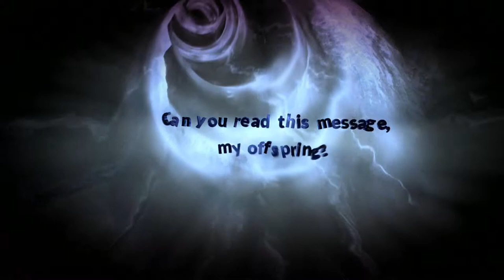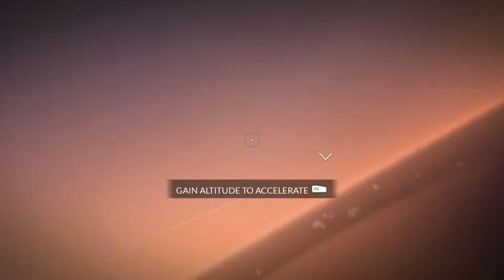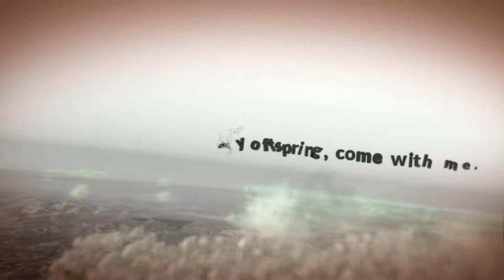Let's Play: Megaton Rainfall - Part: 1 [PC][HD] 1080p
Earth is in danger!
An alien invasion force rains down on the blue marble called Earth.
And you are the only one who can stop them and safe the Earth from it's total annihilation!

But, not without some help from an unknown friendly ally...